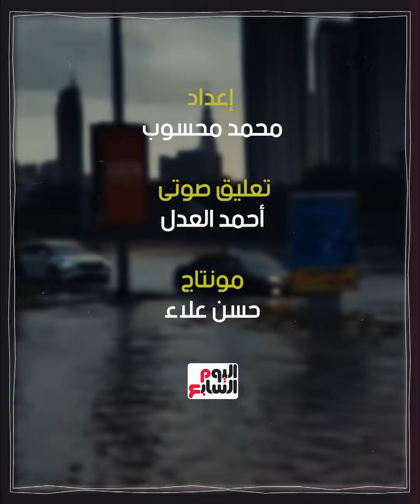غرق كل شئ .. هل تلقيح السحب وراء سيول الإمارات ؟